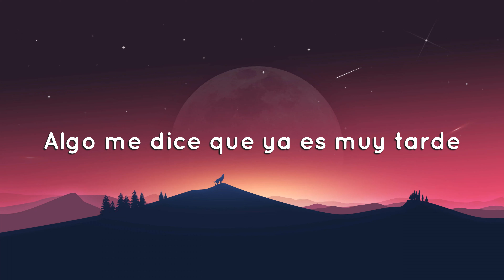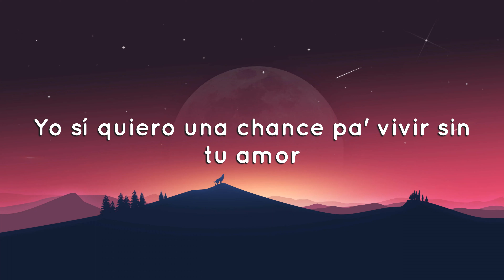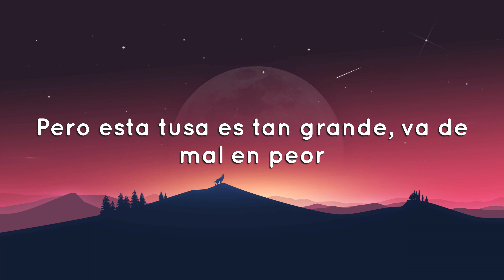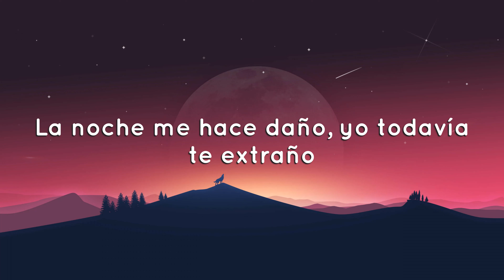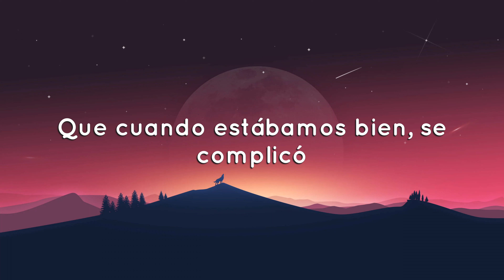TINI - Cupido (Letra / Lyrics)